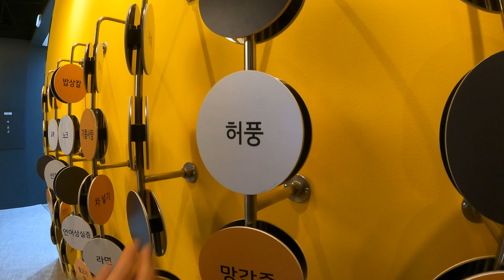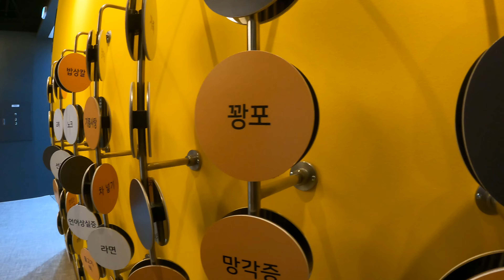เที่ยวเกาะใกล้เกาหลีเหนือ | Island Hopping at the Border to North Korea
👉 With English CC! 🇬🇧🇺🇸

ในคลิปนี้ผมพาเพื่อนๆทุกๆคนไปเที่ยว 2 เกาะใกล้ชายแดนกับเกาหลีเหนือนะครับ ถ้ามีใครสนใจหรือว่าอยากเที่ยวตามนี่คือลิงค์ของสถานที่ที่เราเที่ยวในคลิปนี้นะครับ